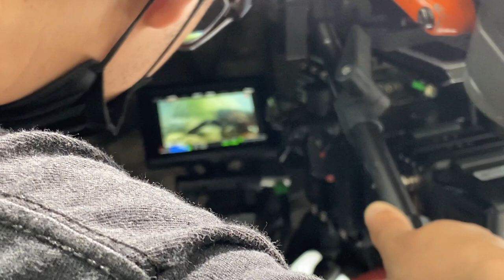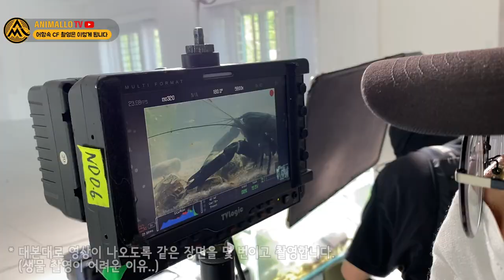SBI 민물계의 새뱅이편, 비오톱어항 촬영 비하인드컷! CF 촬영현장!! [애니몰로TV]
지지난 주말 다녀온 비오톱 컨셉의 어항꾸미기!
CF촬영장에 다녀왔습니다

SBI광고

새뱅이가 주인공인 어항인데요,
새뱅이광고 촬영현장 한 번 만나보시죠.

SBI저축은행

00:00 새뱅이 비오톱 어항 만들기
01:54 비오톱 어항 세팅준비
03:19 비오톱 어항 세팅
05:25 비오톱 어항의 물고기
07:53 토종 참가재 투입

SBI광고